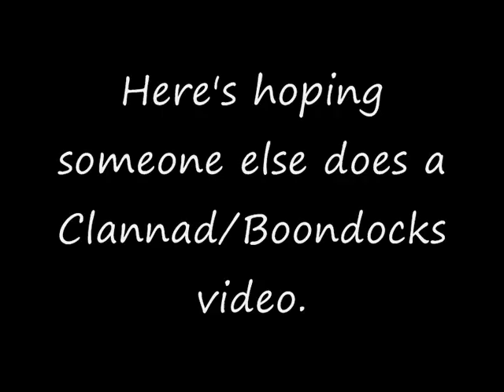FUKO SWINGS A WOODEN STARFISH WHILE I PLAY UNFITTING MUSIC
I know Clannad/Boondocks videos are possible. I just know they are.